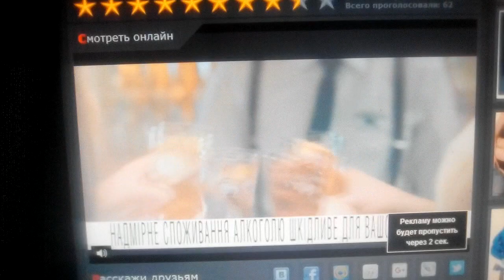Columbia Pictures (1992)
Single White Female (1992)